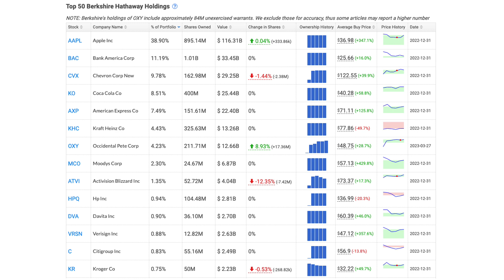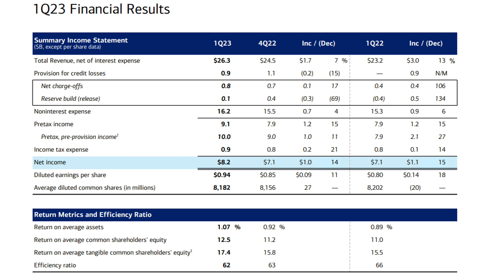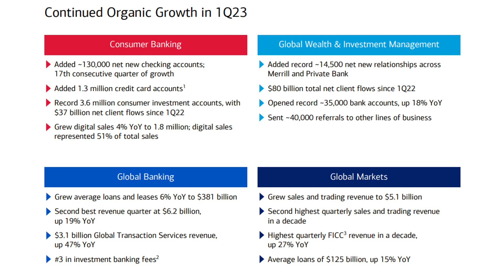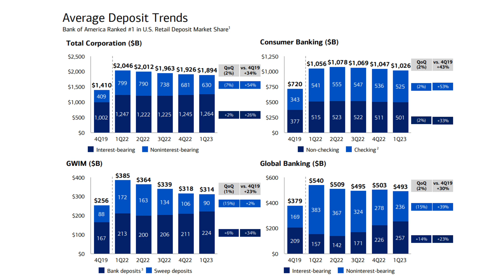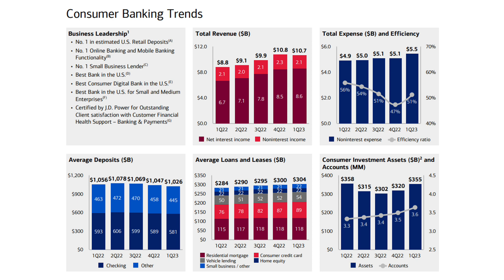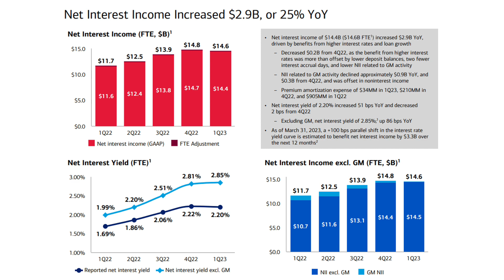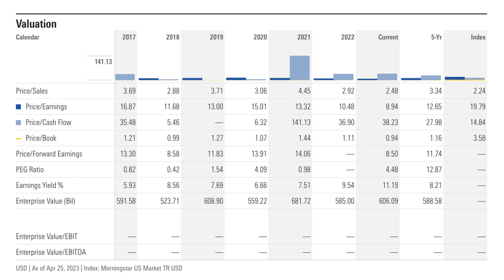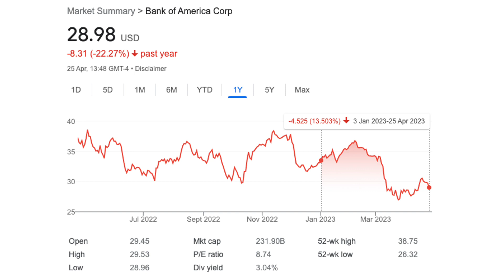Why Warren Buffett Loves Bank Of America Stock! | BAC Stock Analysis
Bank of America is Warren Buffett's 2nd largest holding and his largest of the US bank by far. The SVB crisis has driven the price of BAC stock down significantly, to now under book value. Or does this banking giant have some skeletons in the closet?